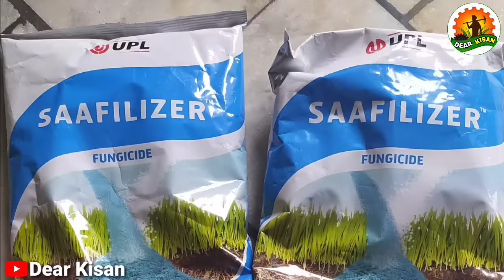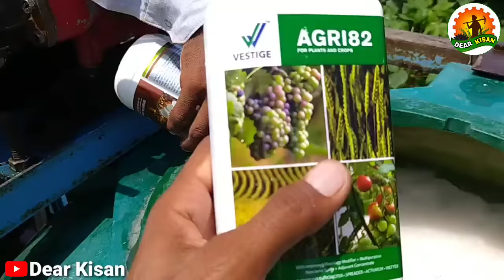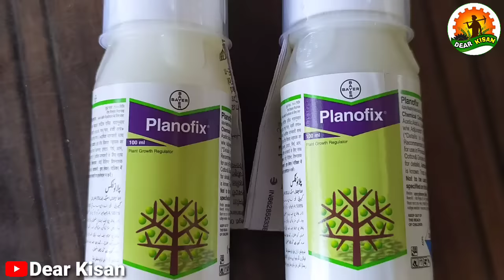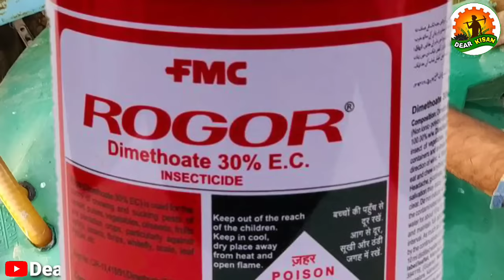कीटनाशक के साथ फंगीसाइड का स्प्रे ? Insecticide Spray with Fungicide | Fertilizer or Tonic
नमस्कार दोस्तो,
आपका बहुत-बहुत स्वागत है आपके अपने चैनल "Dear kisan" में..
इस चैनल पर आपको खेती व किसानों से जुड़ी वीडियो मिलेगी जहां मैं कोशिश करूंगा कि आपको निम्नलिखित सभी बिंदुओं पर ज्यादा से ज्यादा जानकारी प्राप्त हो सके..
(1) किसान समाचार
(2) मौसम खबर
(3) ताजा मंडी भाव
(4) सरकारी योजनाएं
(5) पशुपालन
(6) कृषि खाद, बीज
(7) कृषि दवाइयां
(8) जैविक खेती
किसान भाइयों हमारा लक्ष्य है कि हर सामान्य किसान तक समय पर सही जानकारी पहुंचे ताकि उन्हें कम लागत में अधिक आमदनी  प्राप्त हो सके और वह सरकारी सुविधाओं और योजनाओं का लाभ ले सके
 ।।। धन्यवाद ।।।